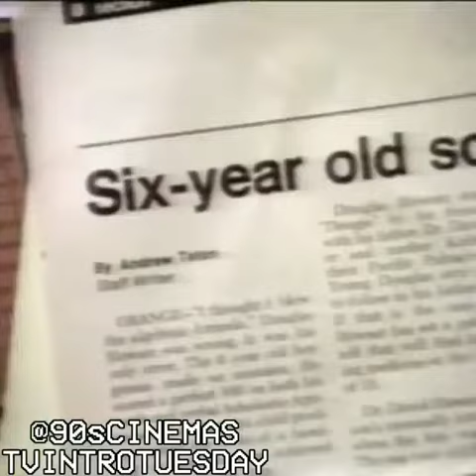Dougie houser tv theme